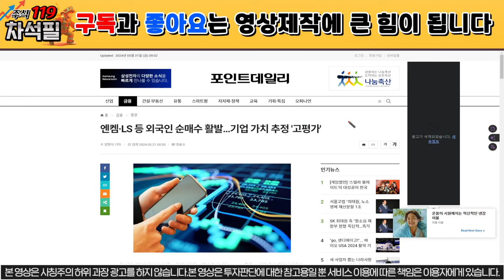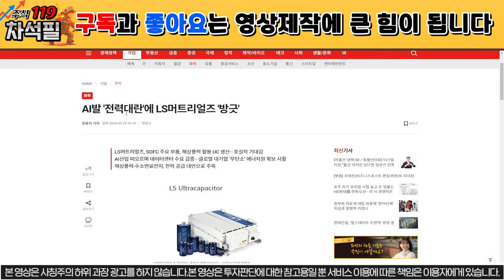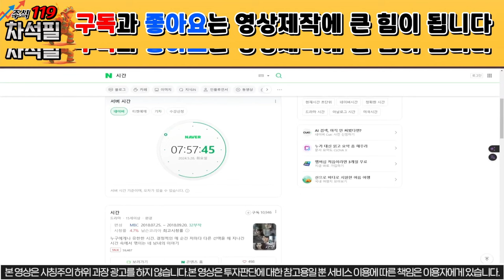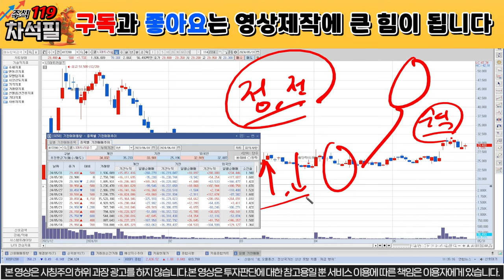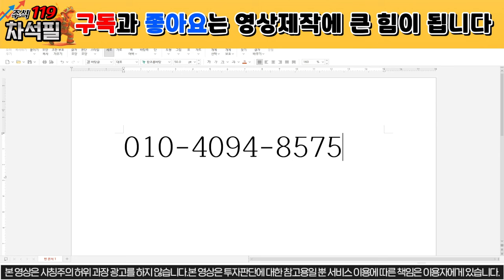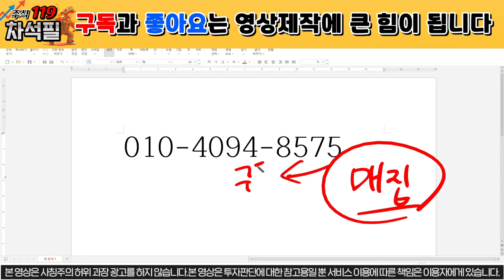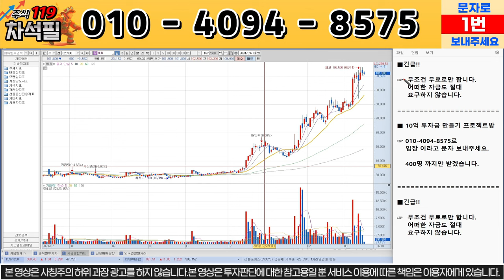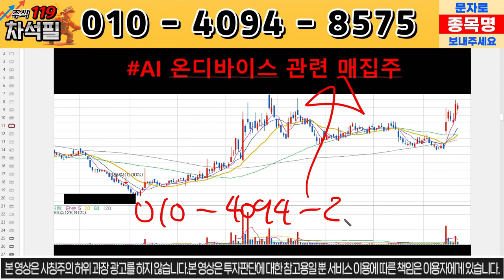[LS머트리얼즈] LS그룹이 대박이 났네요! / ls머트리얼즈 ls머트리얼즈주가 //